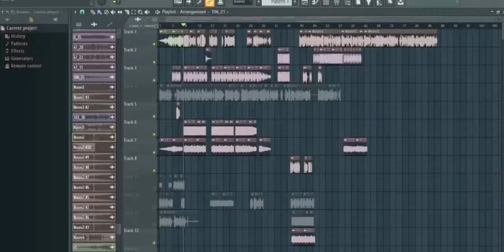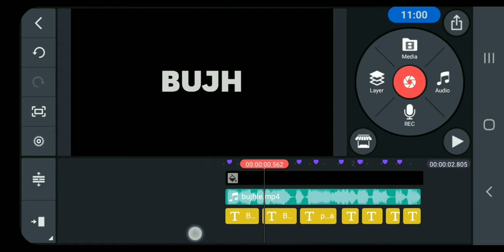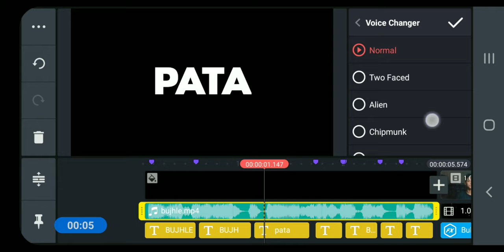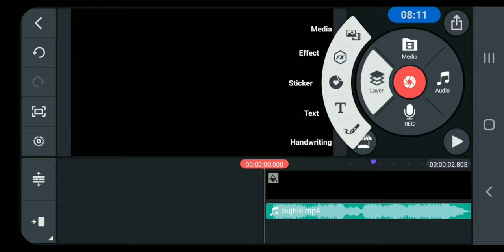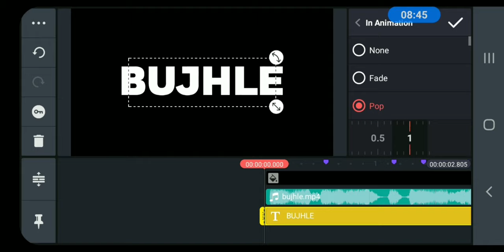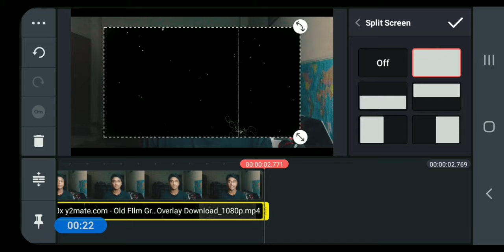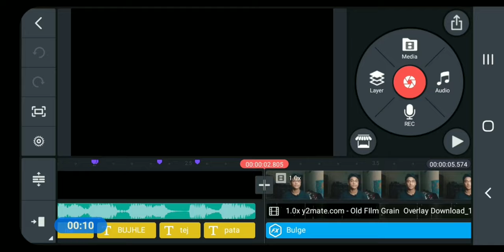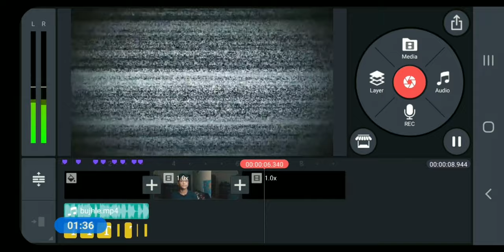NOMAN AEBY Video Editing Breakdown | SWAGDESH | Dhakaiya Swag | Swag Desh New Video | Mobuter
Hello Swag Desh fam, welcome to swagdesh video editing breakdown. Noman Aeby is the owner of Dhakaiya Swag. People are very curious to know about Noman Aeby new video. People search the channel writing swagdesh,swagdash and also noman aeby roast etc. Noman aeby lifestyle is reflected in Noman Aeby vlog. People also want to dhakaiya swag background music, similarly swag desh background music. Dhakaiya swag roast are available in youtube as swagdesh,swagdesh new video 2021. We want to edit like swagdesh. Long time ago Dhakaiya swag roast mariya nooni which became very viral. Later on public made videos like: swag desh roasted. In this video you will get a clear idea about how to edit roast video bangla and get to know about roasting video editing Bangla. Roasting video editing is now very easy and how to make roasting video editing will be described in this video of Mobuter.
About Editing Roasting Video:
Roasting video editing is very easy if you know the ABC of editing. How to make roasting video editing and how to make roast video are now the common question of the public. How to make roast video on android along with how to make roast video without copyright are also related queries. If you want to know how to make roasting videos on android or how to make roasting video bangla watch this video till the end. Then your bangla roasting video will be a hit.
About @DESHFLIXBD
Noman Aeby youtube channel is now Swag desh. He also have other two channels. Swag desh roasted, swag desh new video along with swag desh rost are the common queries of the people. Dhakaiya swag by noman aeby was his previous video. Noman aeby new video which are actually noman aeby roast are fire in a word. Noman aeby vlog shows noman aeby lifestyle. In swag desh qna we can also know about swag desh khukumoni. Swag desh video,dhakaiya swag roast are found in youtube easily by writing noman aeby dhakaiya swag,dhakaiya swag lifestyle etc. Dhaka swag also released noman aeby song along with youtubal which was a complete hit in the web. Noman aby q&a swadesh also depicts that. Find more from him by writing-
Swagdash
swag desh new video 2021
noman aeby new video 2021

ভালো লাগলে অবশ্যই একটি লাইক দিয়ে উৎসাহিত করবেন ও কমেন্ট করে জানাবেন কেমন লেগেছে! মনে রাখবেন, আপনাদের ভালোবাসা আমাদের অনুপ্রেরণা। ❤

Please avoid other methods of copying or duplicating the video, and help us support anti-piracy measures in any way you can. Thanks.

👨🏻Host: Shamsul Arefin Khan Shams
⚙ Software I use to edit my regular videos: Premiere Pro
✨All intros made in: After Effects
💻My Laptop: Dell LATITUDE E6430
♦ Specs: Processor-Intel(R) Core(TM) i7-3520M CPU - 2.90 GHz
Installed RAM-8.00 GB
Youtube🇧🇩 Certified Member ✅